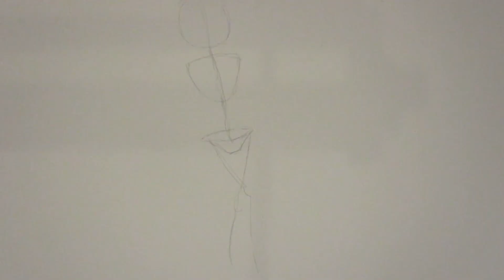how to draw simple anime couple dancing !!